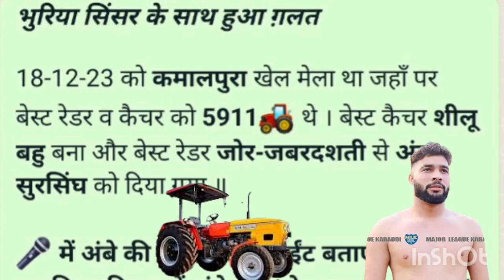इंतजार हुआ खत्म देख लो कौन ले गया ट्रैक्टर 🚜 Amba Sursing या Bhuriya Sisar हरियाणा में ले आया देखो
👉इंतजार हुआ खत्म देख लो कौन ले गया ट्रैक्टर 🚜 Amba Sursing या Bhuriya Sisar
👉 हरियाणा में ले आया देखो Bhuriya Sisar ट्रैक्टर 🚜 टा नहीं लाया देखो
👉 लो आ गया फैसला किसको मिला ट्रैक्टर 🚜 Big Update 😱  🛑 जल्दी देखो सारे भाई